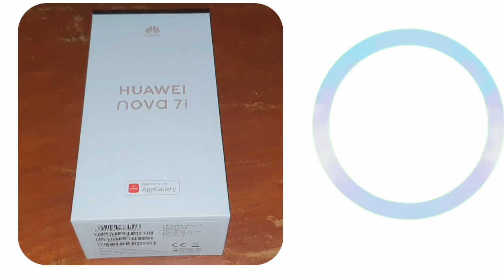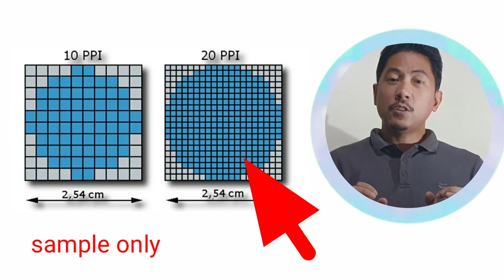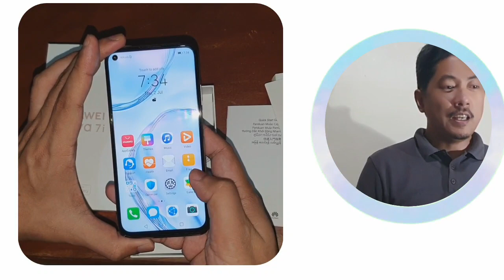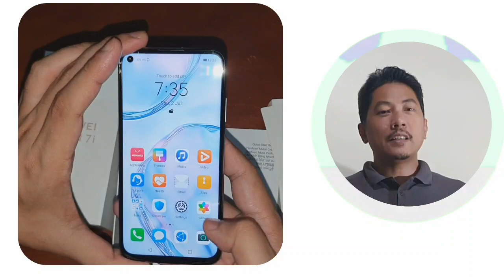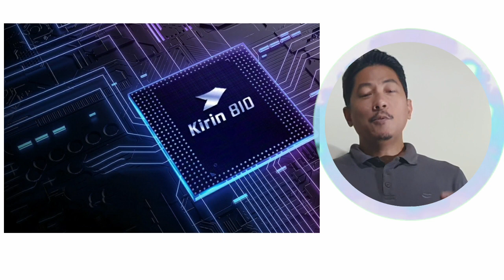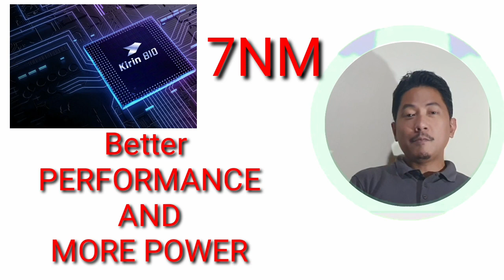HUAWEI NOVA 7i 7nm phone? UNBOXING and INDEPTH reviews